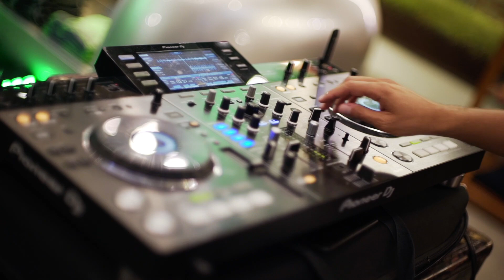Venice Fashion Week 2019: GAS jeans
Gas based in Vicenza embraces the ecological topic in the heart of the Venetian kermersse, Gas brings to the Venice Fashion Week the eco-friendly project that it’s already debuted in Pitti last June: ETX – Keep it green.
The theme of sustainability is the basis of a new generation look in which the industrial heritage, ethics and aesthetics are in perfect balance. With the aim of safeguarding the planet and people, in synergy with carefully selected suppliers that comply with the GOTS (Global Organic Textile Standard) certification, GAS has studied every step of the ETX – Keep it green chain in an ecological perspective in technological innovation .
“GAS has undertaken a path of great attention to sustainability for some time. ETX – Keep it green is not an impromptu project, but a step forward on a path that looks to the future with a strong focus on sustainability and that will gradually lead us to a new approach to our fashion manufacturing and business industry“, This is stated by Barbara Grotto, Head of Marketing and Communications.

Il premium denim brand vicentino sposa appieno il tema al centro della manifestazione veneziana portando alla Venice Fashion week il progetto eco-friendly che ha debuttato a Pitti lo scorso giugno: ETX – Keep it green.
Il tema della sostenibilità è alla base di un total look denim di nuova generazione in cui heritage industriale, etica ed estetica s’incontrano in perfetto equilibrio. Con l’obiettivo di salvaguardare il pianeta e le persone, in sinergia con i fornitori accuratamente selezionati e conformi alla certificazione GOTS (Global Organic Textile Standard), GAS ha studiato ogni fase della filiera ETX – Keep it green in un’ottica di eco-innovazione della tecnologia.
“GAS ha da tempo intrapreso un percorso di forte attenzione alla sostenibilità. ETX – Keep it green non è un progetto estemporaneo ma un passo in avanti lungo un percorso che guarda al futuro con una forte attenzione alla sostenibilità e che ci condurrà gradualmente ad un nuovo approccio al nostro fare moda oltre che fare azienda” afferma Barbara Grotto, Head of Marketing and Communications.

Video credits @yourcreativefilm